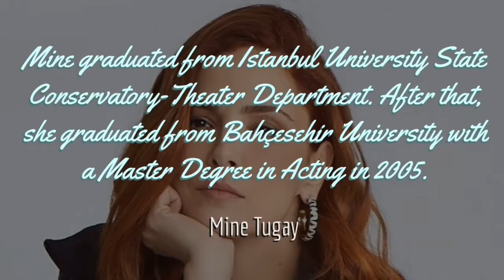Mine Tugay Biography and Pics/Pictures | Casting and Biography